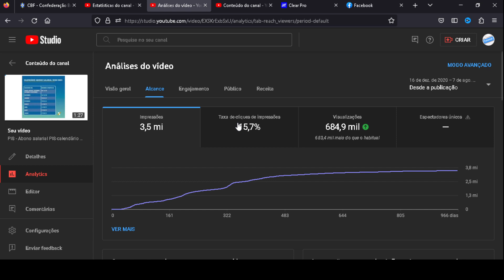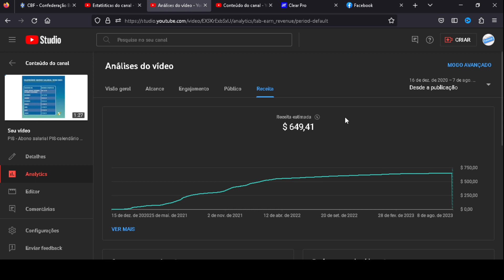Dicas YouTube - Meu case de sucesso - Vídeo que mais ganhei dinheiro até aqui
Vídeo que mais ganhei dinheiro da monetização do YouTube, sem contar os produtos promovidos por ele ao longo do tempo.